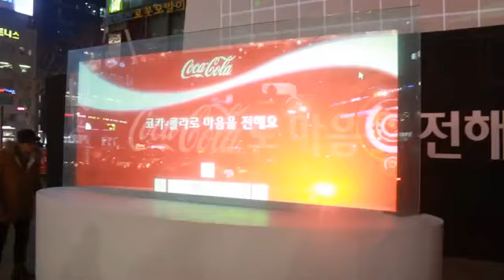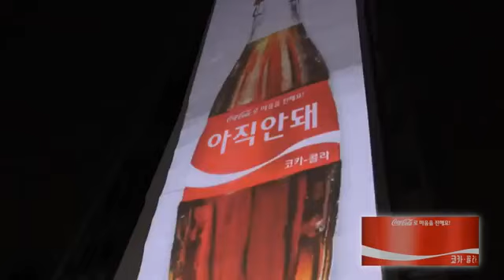코카콜라 광고, 자이언트 메시지 자판기(마음을 전해요)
코카콜라 라벨에 하고싶은 말을 적어
세상에서 하나뿐인 코카콜라 만들기!